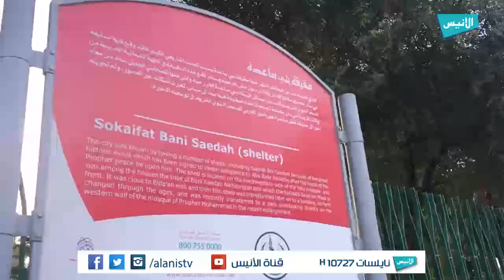ح01 جزائريون في الحرم المدني | جولة حول المسجد النبوي مع د يحي بكلي ج01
برنامج : جزائريون في الحرم المدني
تقديم : مغتربون في أرض الحرم